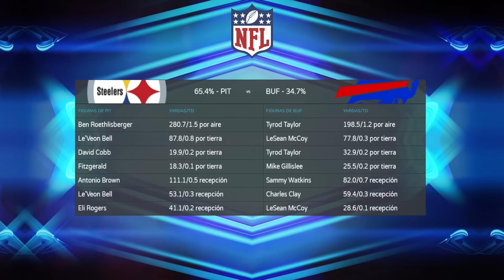Predicciones NFL - Semana 14 Temporada 2016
Revive el video de Facebook Live donde Octavio Sequera y Luis Baraldi te traen las predicciones, y su análisis de la Temporada 14 de la NFL.